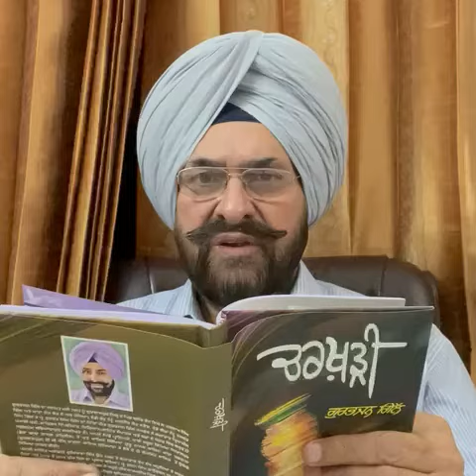ਕੰਕਰੀਟ ਦਾ ਜੰਗਲ ਬੇਲਾ : ਗੁਰਭਜਨ ਗਿੱਲ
Punjabi Poem : Concrete Da Jungle Bela
Poet & Voice : Gurbhajan Gill